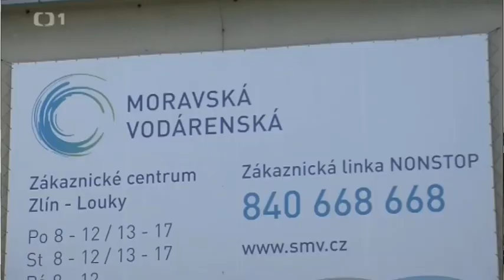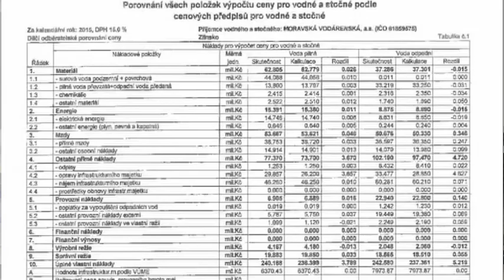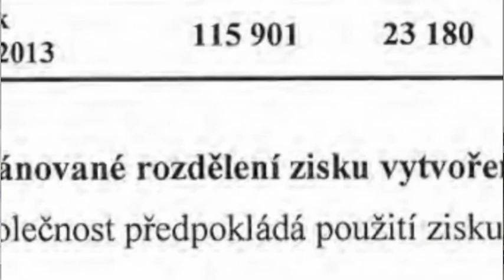Lidé nikdy neušetří dokud platí za protiprávní jednání politiků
Provozní model s Veolií byl realizován obcházením zákonů ČR

"Cílem společnosti JV, Zlínské vodárenské, tedy koncernu Veolia nebylo získat akcie Vak do vlastnictví, ale tuto společnost ovládnout a ponechat si její provozní část a to i za cenu postupu in frudem legis - obcházení zákona.

Občané Zlína kvůli vedení města Zlín už přišeli  o zhruba tři čtvrtě miliardy korun a stamilióny z dotací na obnovu infrastruktury.

TAKTO SE DĚLÍ ZISKY Z VODY NA MORAVĚ - mezi města a Veolii -

Hadi na radnici zaprodali občany i jejich děti.

Protiprávním jednáním předali správu monopolu vody na 30 let do rukou koncernu a nastavili  systém, kdy zisk, který předtím měla právo inkasovat městská vodárna, byl bezúplatně vyveden do soukromých rukou.

Občané se stáli rukojmí, vodu k životu potřebují, odebrat ji musí, proto vždy ze své peněženky pošlou nejen úhradu nákladů na dodávku vody, ale nově i zisky koncernu.

Prioritou správy vody MUSÍ BÝT ochrana životního prostředí, řešení PROBLÉMŮ, které přináší SUCHO, ČISTÁ VODA, OBNOVENÁ INFRSTRUKTURA, ROZUMNÁ CENA VODY a ne zisky koncernů a Trautenberků.

Ptáte se, co můžete udělat proto, aby voda více nezdražovala? Jak ušetřit peníze? Co dělat, aby naše peníze, byly použity na řešení problému s nedostatkem vody, s kvalitou a čistotou vody a nekončily místo toho v zahraničí?

Podepište petici VODA JE ŽIVOT Tou otevíráme řešení vody v Parlamentu.

Pomozte šířit informace o vodě k lidem.

PODPOŘTE NÁŠ BOJ ZA VODU, který vedeme i právní cestou - jsme NEZISKOVÁ ORGANIZACE

Voda je život a náš život, ani život našich dětí do rukou koncernů nebo překupníků rozhodně nepatří.

Proti nekalým praktikám ve vodárenství jsem se postavil. Od roku 2002 jsem začal bránit sebe, svou rodinu, vodu, městské vodárny i města a stát. Obrátil jsem se na soudy, spustil jsem projekt PRAVDA O VODĚ

Založil jsem Nadační fond PRAVDA O VODĚ, mezi jeho hlavní činnosti patří informování ve veřejném zájmu, právní obrana, probuzení politiků a investigativní žurnalistika.

CO JE TŘEBA UDĚLAT, ABY BYL NEVÝHODNÝ SYSTÉM NAPRAVEN?
• Společně trvat na tom, že politici zjednají nápravu ve prospěch lidí, měst a státu.

Pokud to neuděláme, pak se nedoplatíme, více Doc. Ilona Švihlíková

NADAČNÍ FOND PRAVDA O VODĚ ruší absurdní systém:

Občane, pij vodu a neptej se, co v ní je. Plať a neptej se kolik, komu A KDE TVÉ PENÍZE KONČÍ!

Správa vody i díky práci R. Novotného spoluzakladatele NFPOV, zůstala v rukou městských společností vodovody a kanalizace:
Vak Nymburk
Vak Hodonín
Vak Kroměříž
Vak Vsetín
Vak Vyškov
Vak Pardubice
Vak Přerov